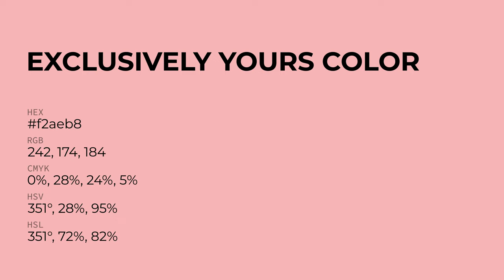Exclusively Yours color f2aeb8 hex Cool Red color f2aeb8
What color is Exclusively Yours ? f2aeb8 hex, Cool Red color f2aeb8

Hex f2aeb8 Color Code is also known as Exclusively Yours color

Hex f2aeb8 Color code in RGB color code model is created after adding 94.9% red color, 68.24% green color and 72.16% blue color.
Hex f2aeb8 Color code in CMYK color (process color) code model is generated after subtraction of 0% cyan, 28% magenta, 24% yellow, 05% black.